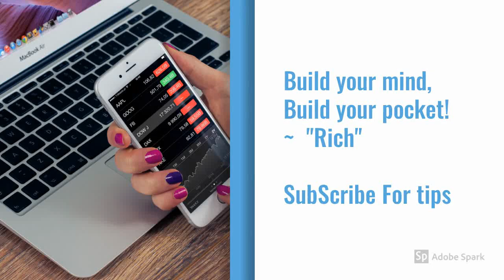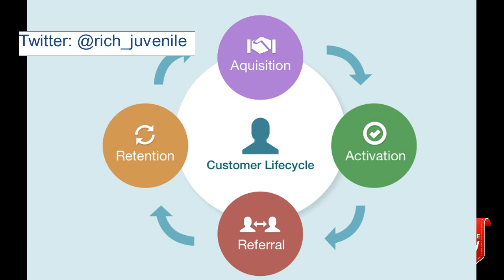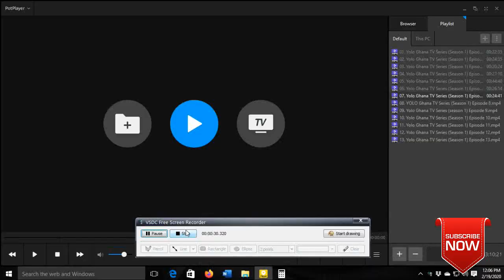How Dr. Despite Became Rich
In this video, I will share 3 Key Secrets to Dr. Osei Kwame Despite's business on How Despite Became Rich. To save money effectively, and (Make money in business) it's essential to have a thorough plan by learning from others. This is MY personal research on Dr. Despite. The variation in income and financial responsibilities among people will impact one's ability to save a given percentage of their income. Hope this be helpful to you..